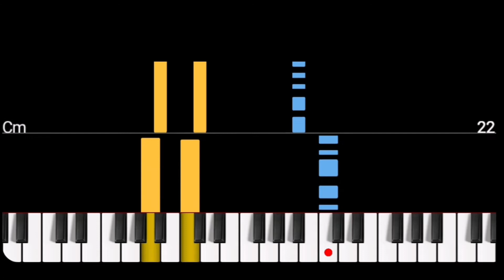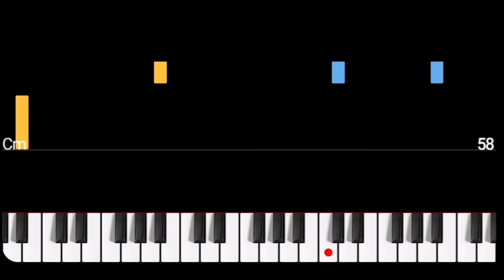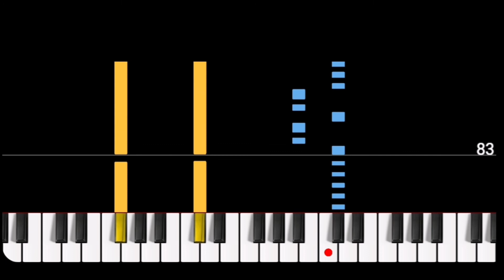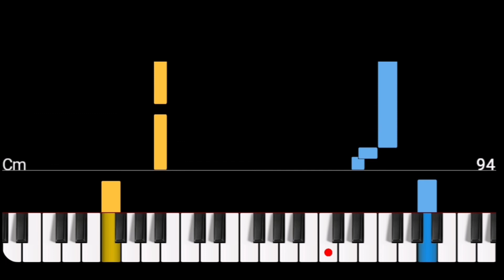Believer - Imagine Dragons - believer | Piano tutorial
Believer - Imagine Dragons piano tutorial
Learn how to play "Believer" on piano.

Thanks!